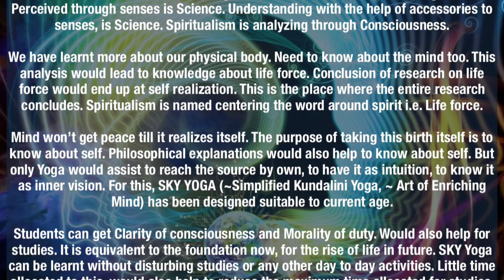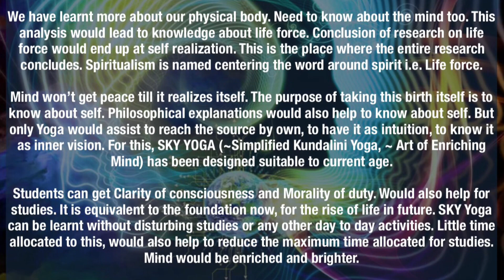Mind, Life force, God - July 18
*Daily A Noble Thought - July 18*

*Mind, Life force, God*

Mind, Life force & God are astute things, which can’t be understood through science.
Perceived through senses is Science. Understanding with the help of accessories to
senses, is Science. Spiritualism is analyzing through Consciousness.

We have learnt more about our physical body. Need to know about the mind too. This
analysis would lead to knowledge about life force. Conclusion of research on life
force would end up at self realization. This is the place where the entire research
concludes. Spiritualism is named centering the word around spirit i.e. Life force.

Mind won’t get peace till it realizes itself. The purpose of taking this birth itself is to
know about self. Philosophical explanations would also help to know about self. But
only Yoga would assist to reach the source by own, to have it as intuition, to know it
as inner vision. For this, SKY YOGA (~Simplified Kundalini Yoga, ~ Art of Enriching
Mind) has been designed suitable to current age.

Students can get Clarity of consciousness and Morality of duty. Would also help for
studies. It is equivalent to the foundation now, for the rise of life in future. SKY Yoga
can be learnt without disturbing studies or any other day to day activities. Little time
allocated to this, would also help to reduce the maximum time allocated for studies.
Mind would be enriched and brighter.

*- Vethathiri Maharishi*